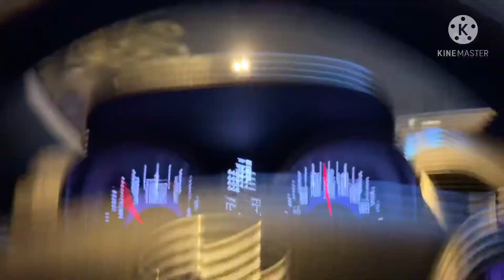Pagbili ng pagtanggal ng balahibo ng pusa at pagbili ng door mat